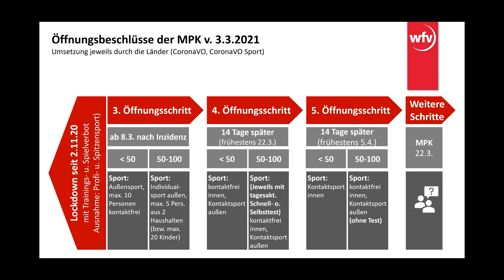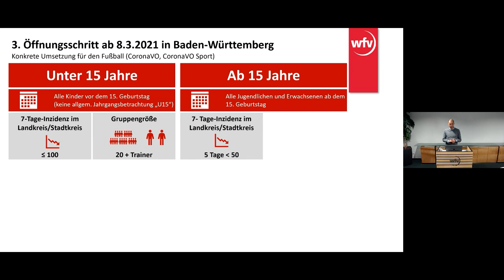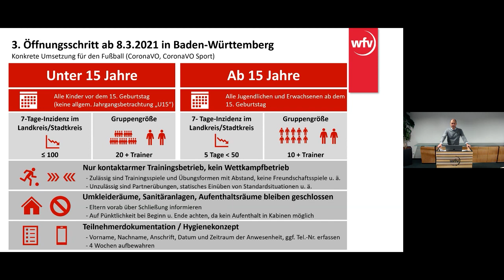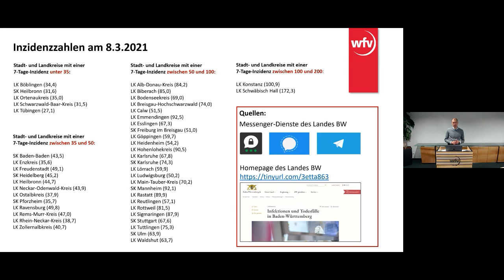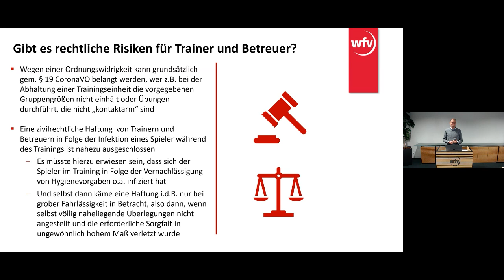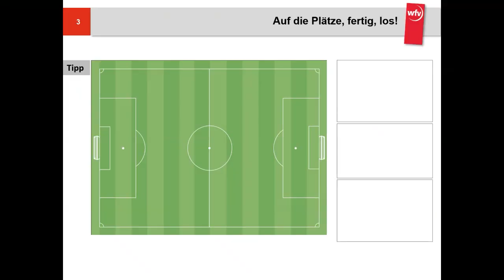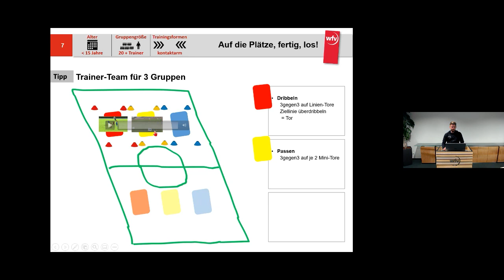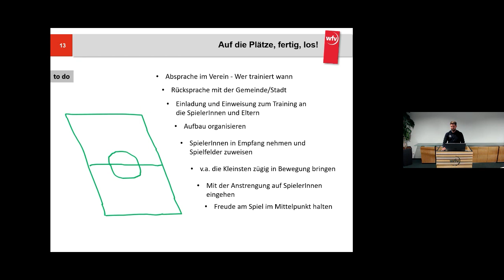Zurück auf den Platz 2021 | Live-Event zur Wiederaufnahme des Trainings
Mit der neuen Corona-Verordnung ist das Fußballtraining seit dem 8. März 2021 wieder möglich - vor allem für Kinder und Jugendliche unter 15 Jahren. In einem Live-Infoabend eklärte unser Hauptgeschästführer Frank Thumm die neuen Regelungen im Detail. Kinderfußballexperte Alexander Stoppel gab zudem konkrete Tipps zur Trainingsorganisation, insbesondere im Bereich der Kinder und Jugendlichen. Die Teilnehmer hatten während der Veranstaltung die Möglichkeit, per Chat Fragen zu stellen, von denen viele live beantwortet werden konnten.

Eine Zusammenfassung der wichtigsten Änderungen sowie Fragen und Antworten finden Sie im FAQ-Dokument auf unserem Corona-Infoportal, das wir laufend aktualisieren